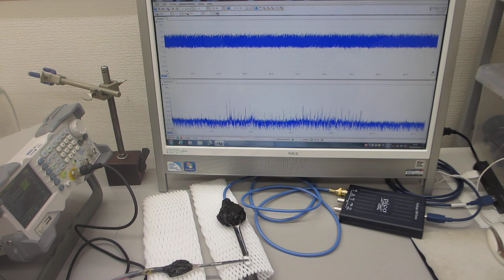６００ＭＨｚ以上の超音波伝搬状態を可能にする超音波発振制御プローブ－－メガヘルツ超音波の発振制御実験－－（超音波システム研究所）